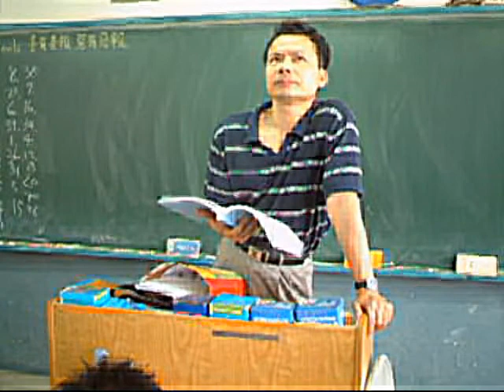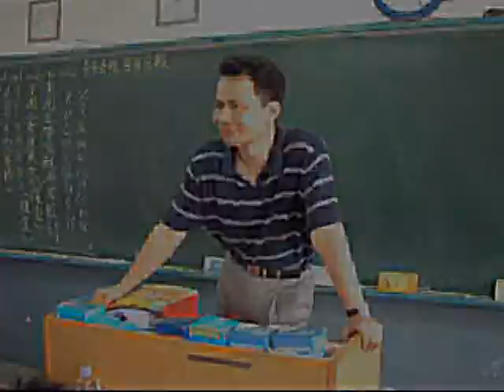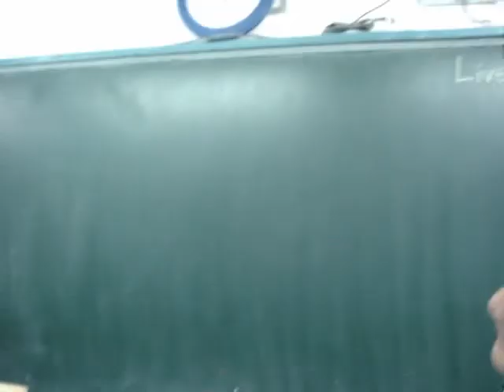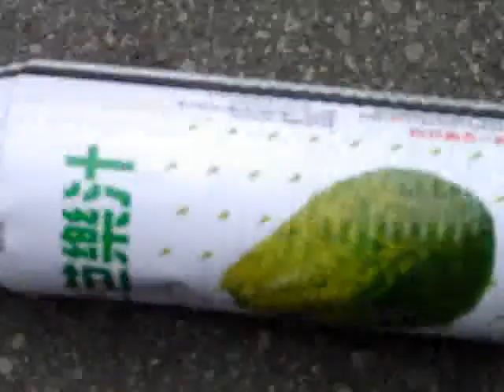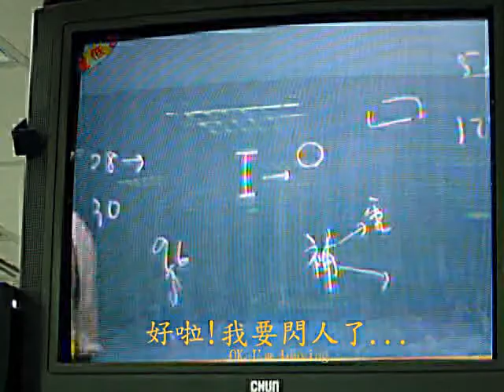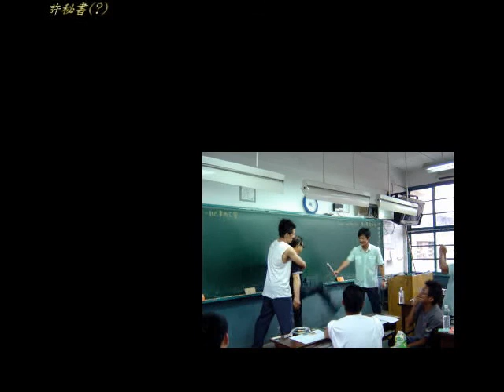高中畢業短片(完整版)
我們是畢業於台中一中的66屆3年17班的同學，是秋寰老師的子弟兵喔XDb
這也是剛畢業的時候製作的一個小短片，當時也沒什麼分鏡的概念，
時間也過很久了，不曉得當初聲音怎麼讓他爆成那樣...
拍得不好請多多包涵囉 ^__^